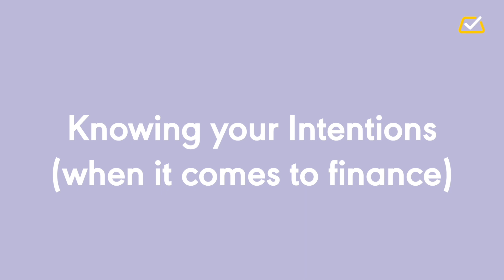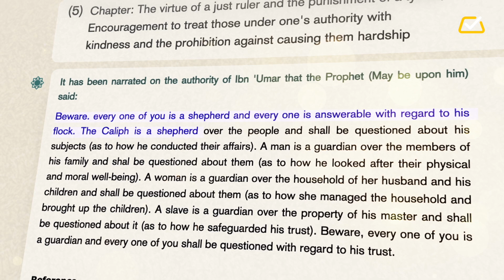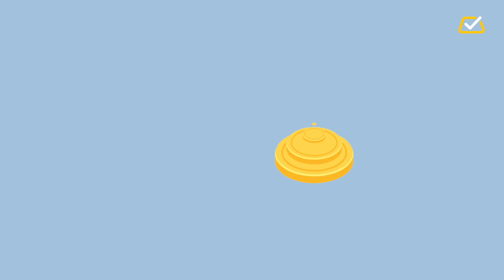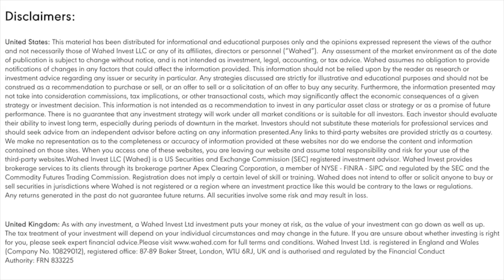Ep 1- Having the right intention - Raising Financially Literate Children with Wahed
Welcome to Raising Financially Literate Children with Wahed.

In this series of short videos, we highlight key financial lessons that can help support your children in making better and more informed financial decisions, especially the ones that relate to their faith!

With an army of acclaimed speakers and teachers, this is a comprehensive introduction to the types of lessons we can teach our children.

Download the free workbook accompanying this series here!

Intended for UK Audience. Capital at Risk